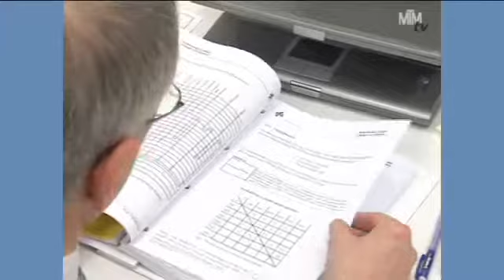MTM Logistics Training at QuelleNeckermann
Employees in the dispatch department acquire knowledge on planning logistics processes.  Productivity growth through process optimization. MTM as the data pool. Includes interviews.